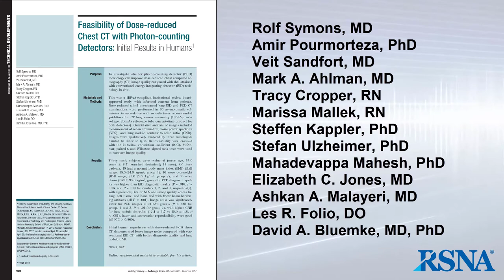Dose-reduced Chest CT with Photon-counting Detectors (Radiology, December 2017)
Guests:
Rolf Symons, MD, and Amir Pourmorteza, PhD, Department of Radiology and Imaging Sciences, National Institutes of Health Clinical Center, Bethesda, Md

Moderator: Alexander Bankier, MD, PhD, Deputy Editor of Radiology

Article discussed:
Feasibility of Dose-reduced Chest CT with Photon-counting Detectors: Initial Results in Humans. Symons R, Pourmorteza A, Sandfort V, et al. Radiology 2017;285(3):980-989.